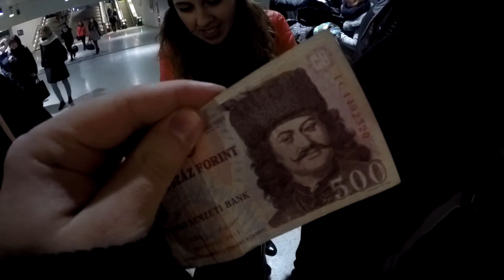Budapest 2016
Weekend trip to Budapest.